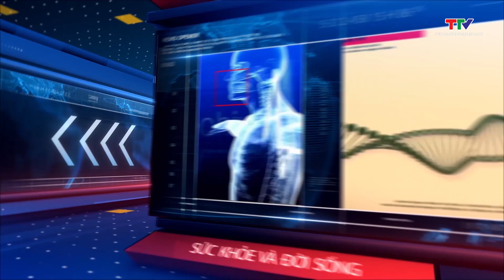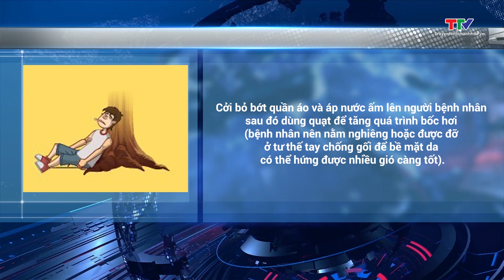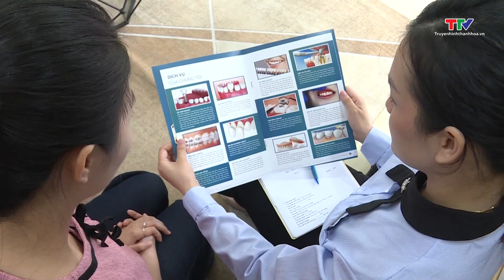Sức khỏe và đời sống 02/5/2024